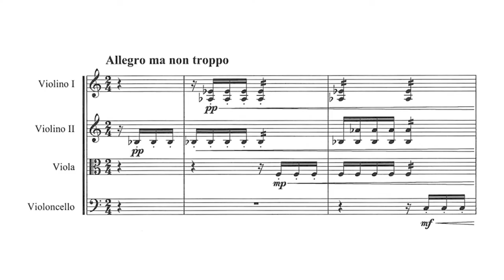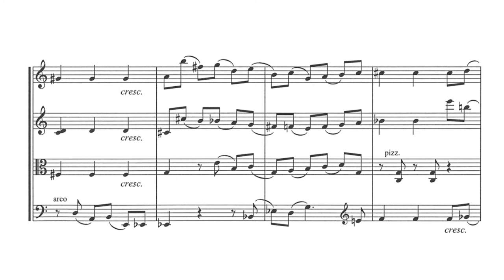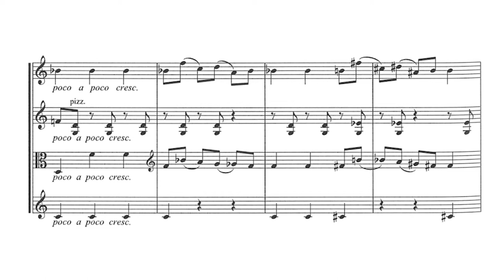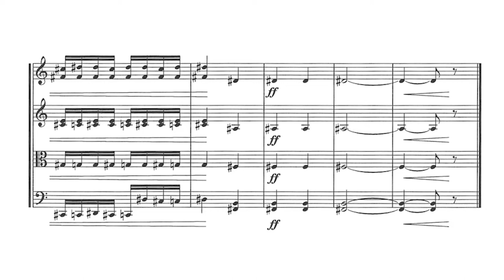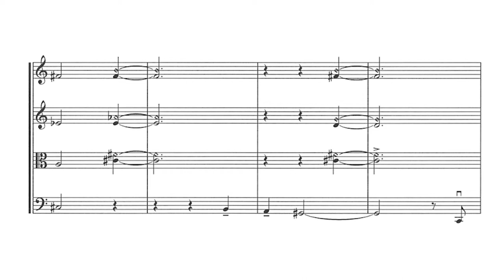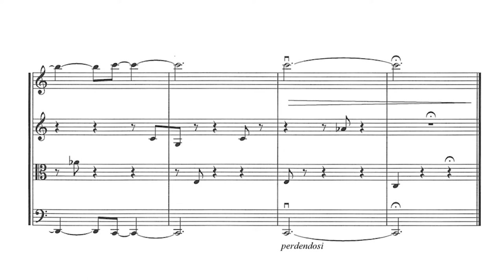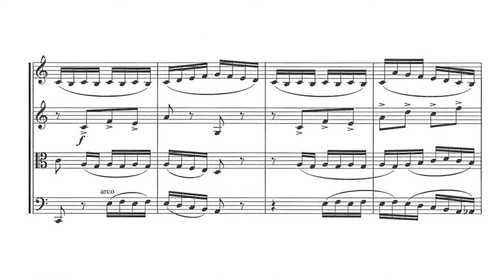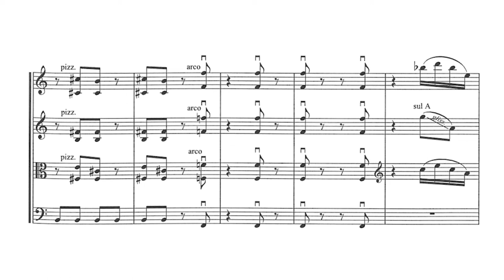Grażyna Bacewicz - String Quartet no. 3 (Silesian SQ)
Grażyna Bacewicz - Kwartet Smyczkowy

Silesian String Quartet
Violin: Arkadiusz Kubica
Violin: Szymon Krzeszowiec
Viola: Łukasz Syrnicki
Cello: Piotr Janosik

0:00 - I. Allegro ma non troppo
5:32 - II. Andante
11:19 - III. Vivo

Bio
Grażyna Bacewicz (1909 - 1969) was born into a musical Lithuanian-Polish family in Łódź, Poland. Grażyna and her brothers and sister all learned the violin and the piano from their father [1]. She gave her first performance at age 7, began her conservatory education at age 10, and composed her first piano piece at age 11 [2]. She entered the Warsaw conservatory several years later at age 19. It was here that she became interested in literature and philosophy [1]. After graduating, following the advice of Karol Szymanowski and the generous cash flow of Ignacy Jan Paderewski, she went to study in Paris, which was a wellspring of musical culture at the time [2]. There, she studied with Nadia Boulanger. She would go to Poland to teach and return to Paris to study with Carl Flesch. Eventually, she wound up in Warsaw.

Bacewicz's musical life was often disrupted by a personal life which was difficult and complex and by the tempestuous forces of history that ceaselessly beat and batter the Polish nation. Her father was a Lithuanian, and, in 1920, the second Polish Republic seized control of Vilnius. Her father illegally crossed the border to Lithuania and hoped his family would follow him [1]. Bacewicz, who had visited and performed in Lithuania, hoped to work in Kaunas, but nobody accepted her applications  [1]. For the sake of her career in music, she stayed in Poland [1]. During World War II, she and her husband stayed in Warsaw, where she participated in the underground movements that strove to keep Polish culture alive during the Nazi occupation [1]. In the aftermath of the Warsaw Uprising, the entire city was destroyed building by building, so Bacewicz, her husband, and her two-year-old daughter, Alina, fled the destruction [2]. They were held in Pruszków and were not deported to a labor camp only because they had a two-year-old [2]. She also suffered a heart-attack, but continued her work regardless [2]. She died in Warsaw at age 59.

Bacewicz's approach to music was starkly different than that of the romantics. She believed that "... music does not express anything; no ordinary emotions from human life. It simply expresses itself and its own affections." [3] She was also a pessimist and a believer in determinism, denying free will [4]. Her unique convictions about music and life affected her style, which is extremely aggressive and dark. Like all great artists, no matter how total their convictions, there is a kind of antinomic contrast in their output. Bacewicz's music too, expresses things antithetical to her own sense of herself, which she admitted while writing about the premiere her Sinfonietta (1935) [1]: "Frankly, I listened to that piece as though it weren’t mine at all, but written by some very wise composer. I can’t believe I wrote it. It's so extremely lively and cheerful and witty, with not a single second of waffle. I can’t understand, in truth, how such an embodiment of pessimism as myself could write such merry music" [5]. Though, of course, art often elucidates ideas and truths that the artist doesn't believe in. Regarding emotional expression in Bacewicz's music, as the popular (probably spurious) anecdote about Niels Bohr goes: it works even if you don't believe in it.

Bibliography
[1] M. Gąsiorowska, "Grażyna Bacewicz - The Polish Sappho," Musicology Today, Vol. 16 pp 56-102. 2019.
[2] H. Chung, "Grażyna Bacewicz and Her Violin Compositions: From a Perspective of Music Performance," Doctoral Dissertation: Florida State University College of Music, 2011.
[3] S. Kisielewski, "Rozmowa z Grażyną Bacewiczówną", Tygodnik Powszechny, no. 9, p. 5, 1960.
[4] G. Bacewicz, letter to Tadeusz Ochlewski, 7th April 1950 [manuscript].
[5] J. Sendłak, "Z ogniem. Miłość Grażyny Bacewicz w przededniu wojny", Warsaw, Skarpa Warszawska, p. 409–410, 2018.